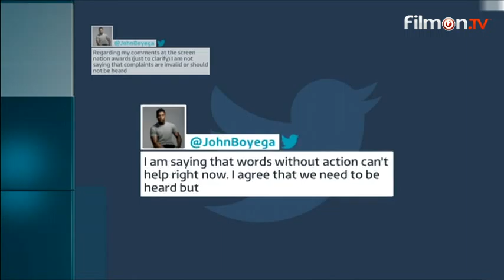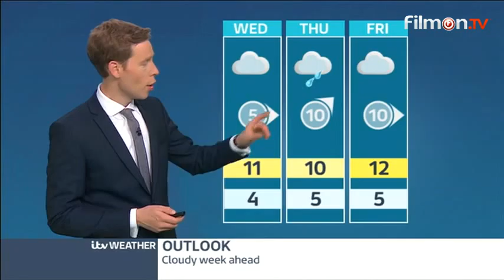ITV News at Ten - March 21, 2016 (4)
This video was recorded on FilmonTV and is owned by ITN and ITV News.